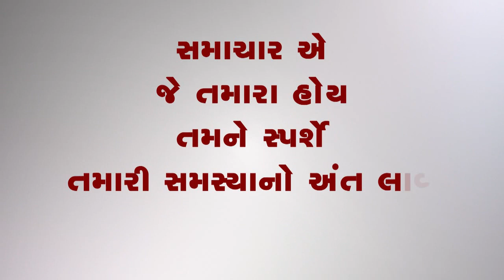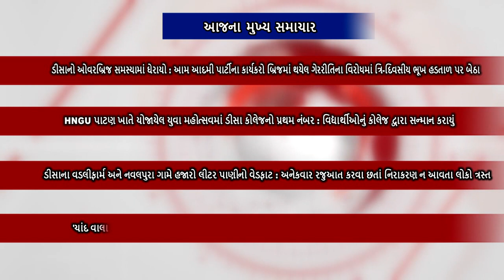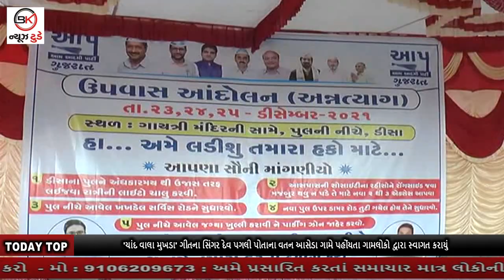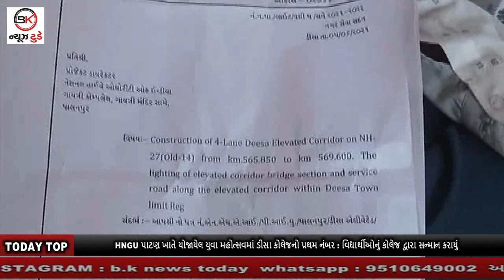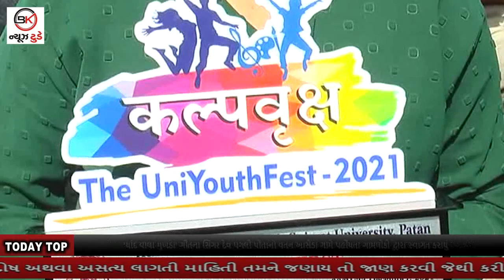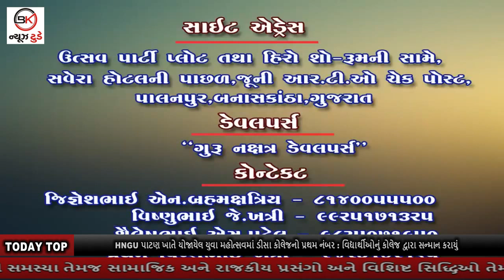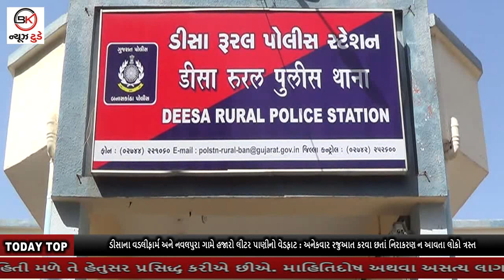23_12_2021_BULLETIN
1. ડીસાનો ઓવરબ્રિજ સમસ્યામાં ઘેરાયો : આમ આદમી પાર્ટીના કાર્યકરો બ્રિજમાં થયેલ ગેરરીતિના વિરોધમાં ત્રિ-દિવસીય ભૂખ હડતાળ પર બેઠા

2. HNGU પાટણ ખાતે યોજાયેલ યુવા મહોત્સવમાં ડીસા કોલેજનો પ્રથમ નંબર : વિદ્યાર્થીઓનું કોલેજ દ્વારા સન્માન કરાયું

3. ડીસાના વડલીફાર્મ અને નવલપુરા ગામે હજારો લીટર પાણીનો વેડફાટ : અનેકવાર રજુઆત કરવા છતાં નિરાકરણ ન આવતા લોકો ત્રસ્ત

4. 'ચાંદ વાલા મુખડા' ગીતના સિંગર દેવ પગલી પોતાના વતન આસેડા ગામે પહોંચતા ગામલોકો દ્વારા સ્વાગત કરાયું